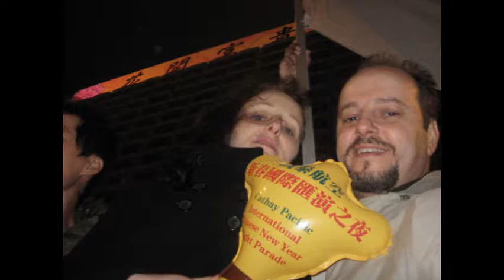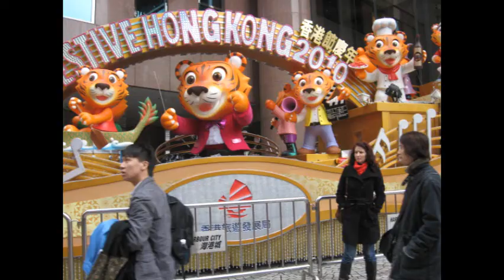Hong Kong_2010.wmv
Wir waren in Hong Kong 2010